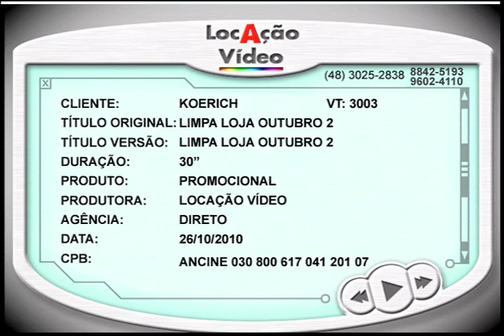Limpa Loja Outubro 2 - VT3003